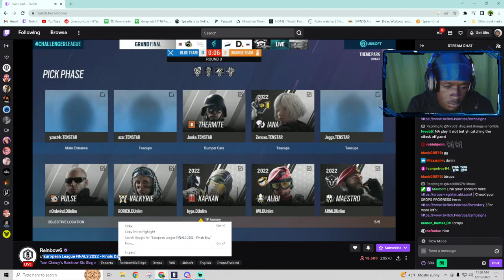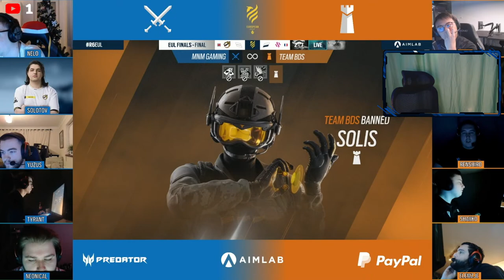🔴LIVE - RainBow Six Siege